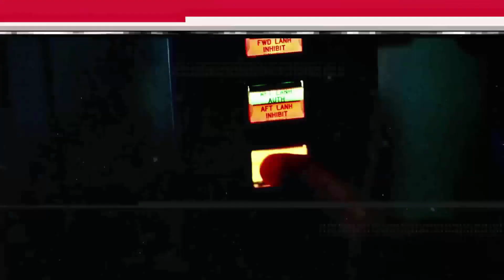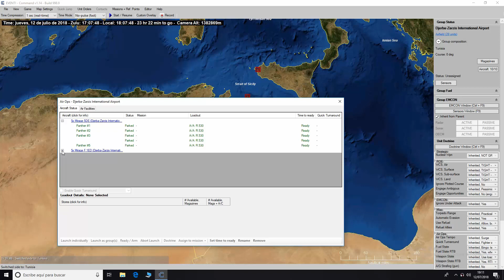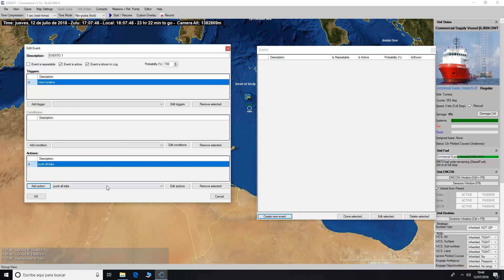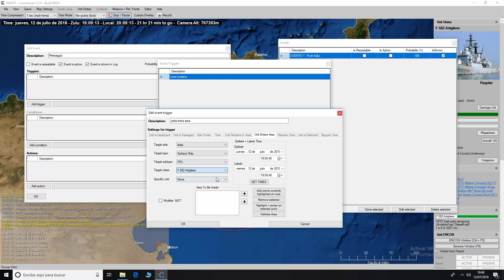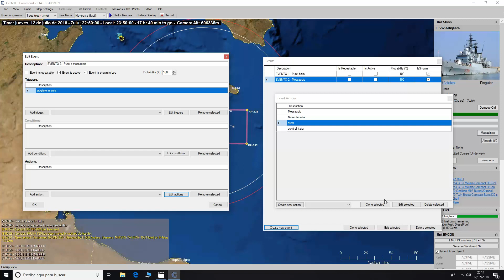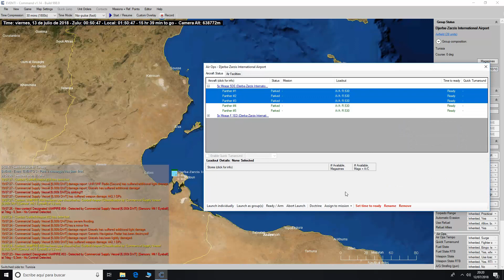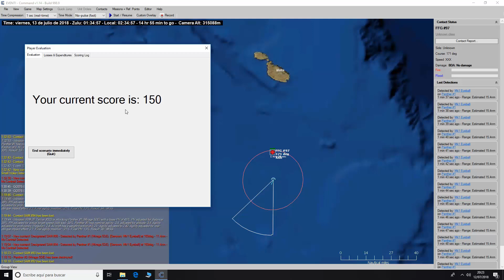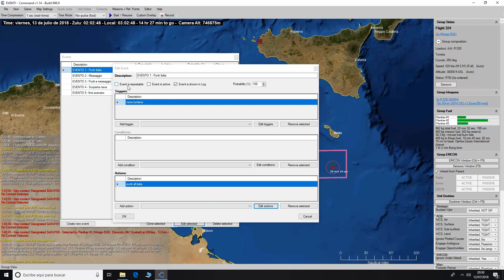CMANO ITALIA - Tutorial Editor - Eventi,Trigger,Actions by Roby7979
COMMUNITY UFFICIALE ITALIANA
COMMAND: MODERN AIR/NAVAL OPERATIONS ITALIA
by Roby7979